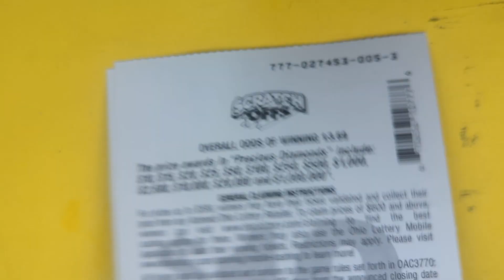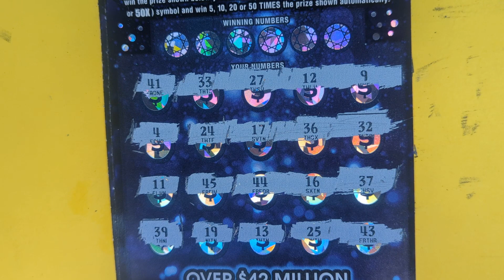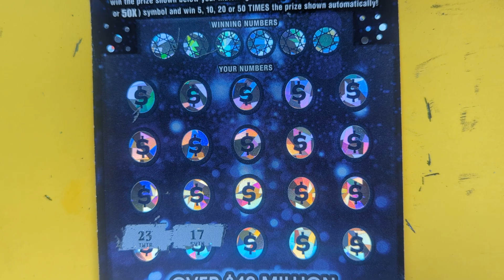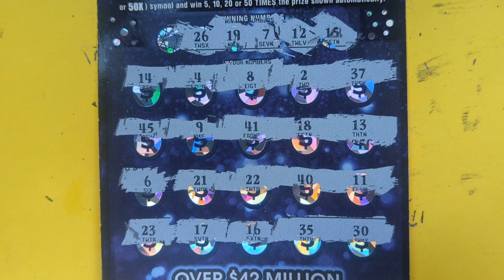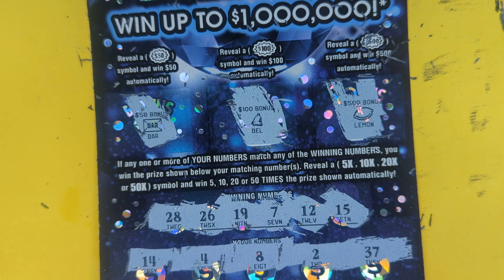Ohio Lottery DIAMONDS